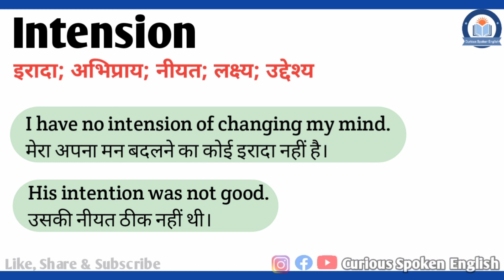Intention meaning in Hindi | Intention ka matlab Hindi mein | English Vocabulary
इस वीडियो में आप Intention का हिंदी में मतलब समझेंगे और साथ में Intention का pronunciation भी सीखेंगें यानि की आप Intention के अर्थ के साथ साथ ये भी सीखेंगें की Intention को कैसे बोले या Intention को बोलने का सही तरीका क्या है |